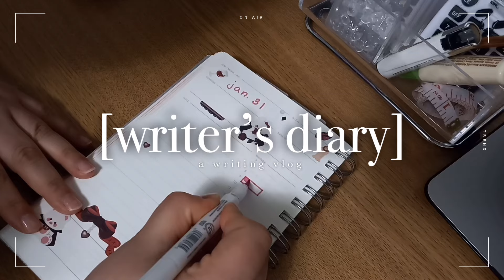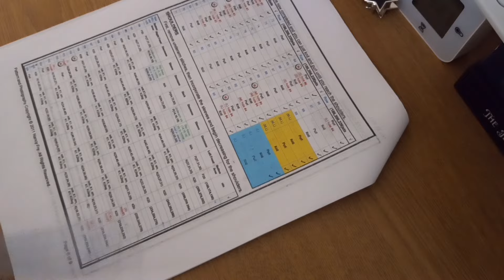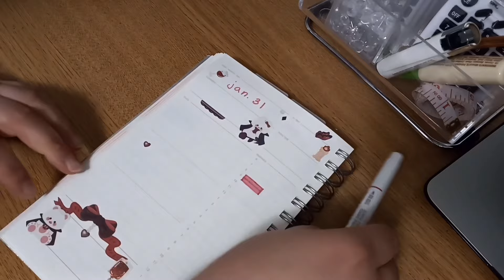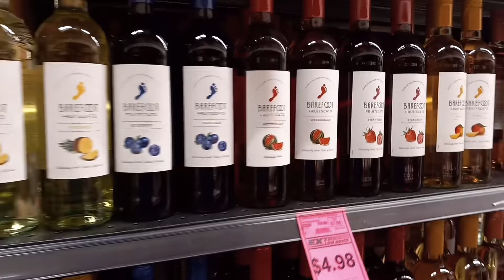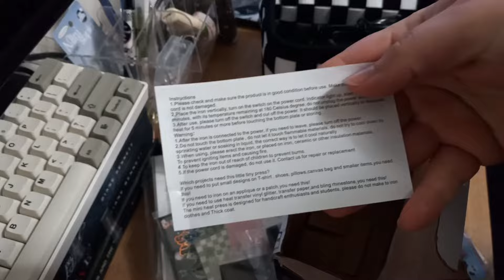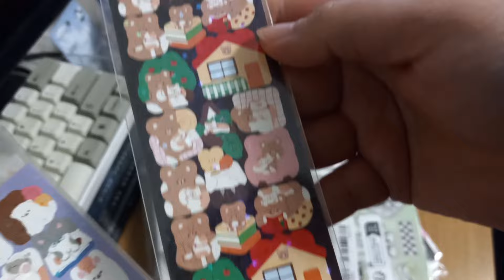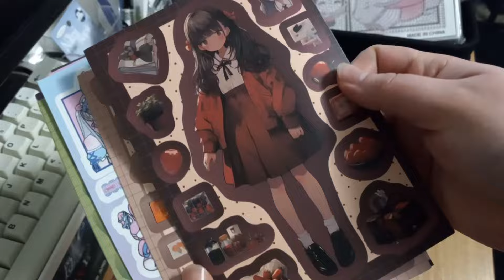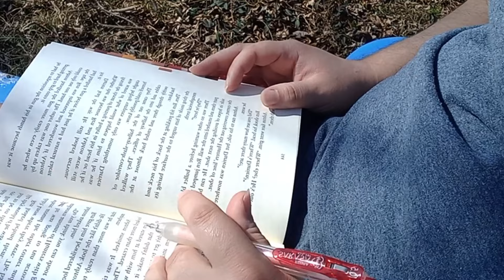[writer’s diary] stationery haul, valentine's day 🍓, & knitting // a writing vlog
I hope you like this long vlog! Let me know if you like shorter ones or prefer the long ones 😊